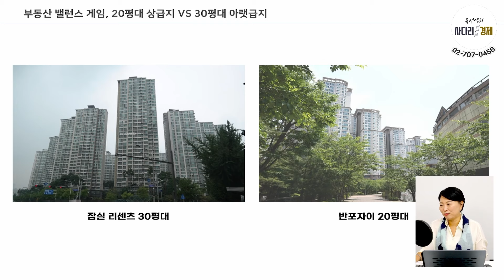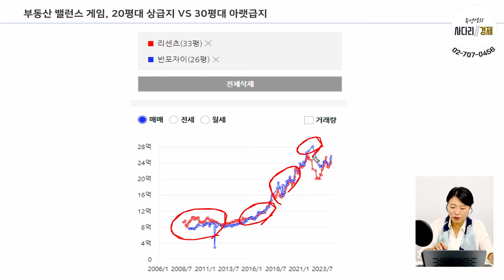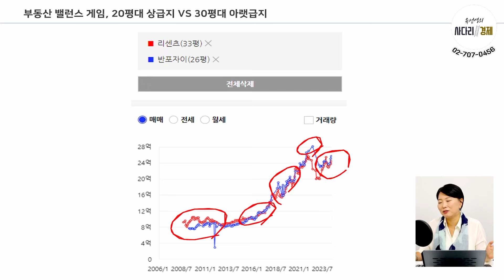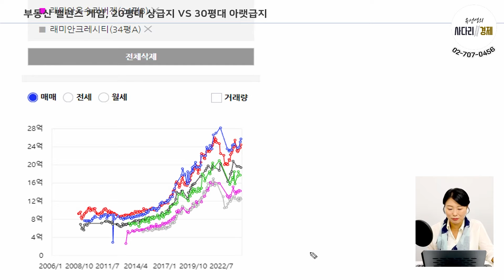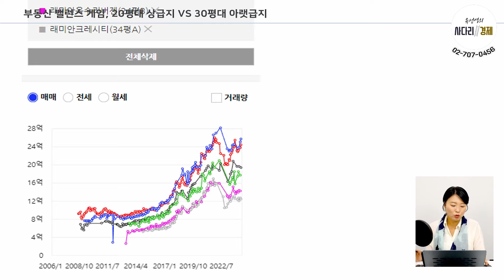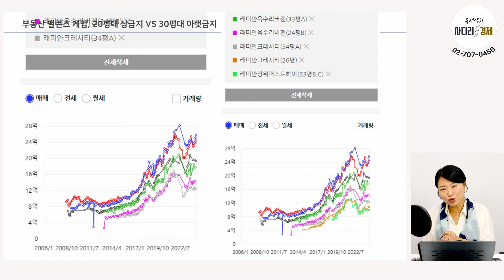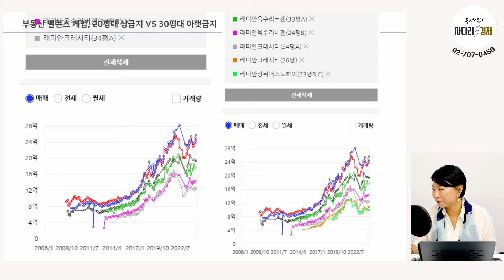30평대VS상급지 20평대, 한눈에 비교해 드릴게요